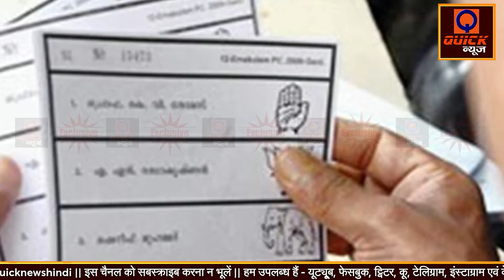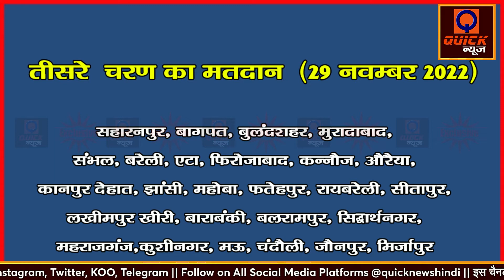UP में कब हैं Nagar Nigam के Election, आ गयी Date, Ghaziabad में 26 November है तारीख़ || Quick News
उत्तर प्रदेश में अब नगर निकाय चुनाव की सुगबुगाहट होने लगी है. प्रदेश सरकार भी नगर निकायों की सीमा के विस्तार करने में लगी हुई है. वहीं राज्य निर्वाचन आयोग के विशेष कार्याधिकारी एसके सिंह ने बताया कि आगामी दिसंबर माह तक नगर निकाय चुनाव होना है. एसके सिंह ने बताया कि अधिसूचना 15 नवंबर के बाद जारी की जा सकती है, लेकिन इसके लिए गवर्नमेंट तय करती है कि, नोटिफिकेशन कब जारी किया जाएगा.

DON'T MISS :-